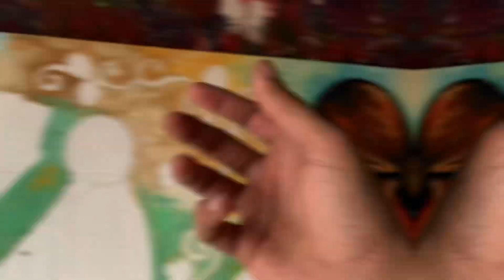Knife painting by faizan najmi size 6’ft by 4’ft knife art